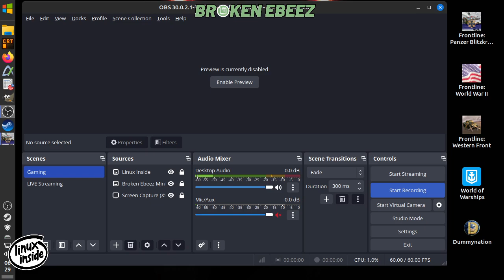Frontline On Mint 22 #1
Fight your way through 35 Unique WW2 battles - Aim your targets carefully, counter-attack, and strategically coordinate your Squads. The study of enemy tactics and the use of Special abilities will lead to victory!

500Gb nvme SSD SSD
16Gb Cosair DDR4 Ram
MINT 22 Cinnamon